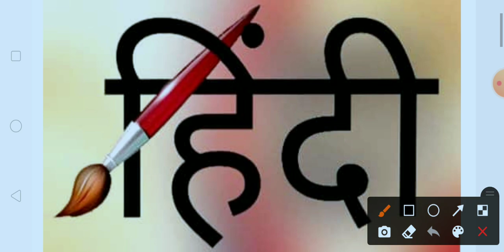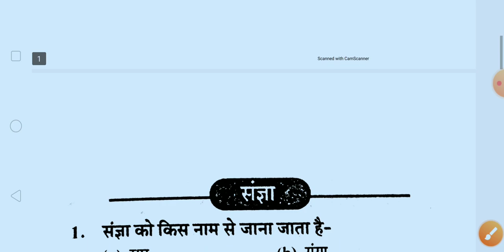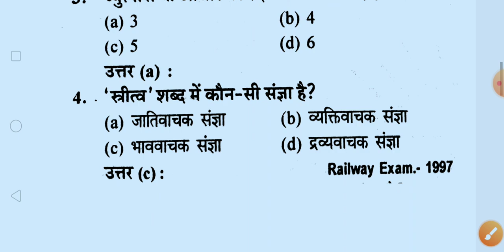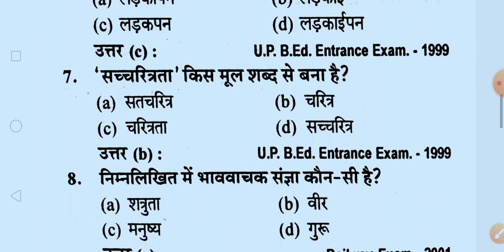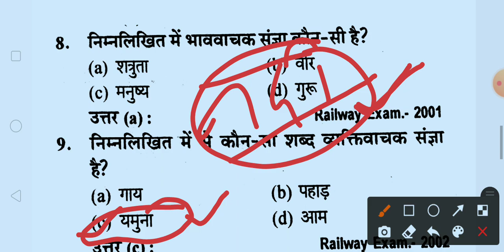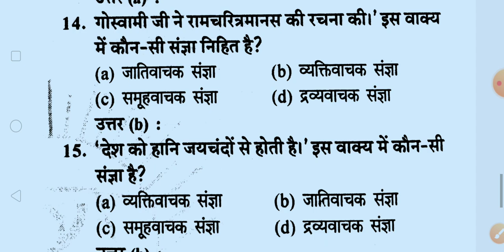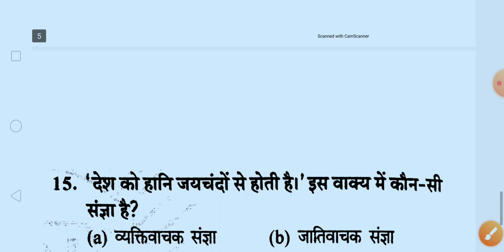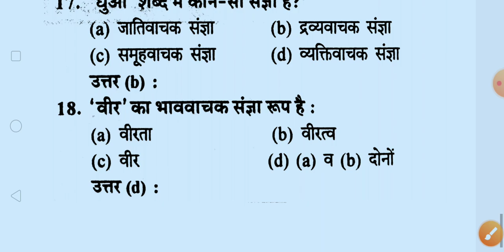ग्राम पंचायत अधिकारी (VDO Re-exam)||हिंदी-संज्ञा||VDO Re-exam 2022||🔥 लेखपाल||vdo Re-exam कब होगा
upsssc vdo latest news | upsssc vdo new vacancy 2022 | vdo 2018 latest news | upsssc latest news |
Our social sites:pkm_special_classes

Uttar Pradesh Subordinate Services Selection Commission

लेखपाल हिंदी प्रश्न, lekhpal hindi practice set | up lekhpal | up lekhpal vacancy latest news |

up lekhpal exam 2022 | up lekhpal vacancy latest news | lekhpal exam date 2022 | upsssc latest news

UPSSSC VDO की तैयारी कैसे करें | best book for upsssc vdo | upsssc vdo preparation | upsssc vdo news

नमस्कार 🙏 इस video में UPSSSC के तहत होने वाली भर्ती VDO 2018 Re -Exam और VDO नयी भर्ती 2022 की latest News, Exam Date, के बारे में बताया गया हैं!